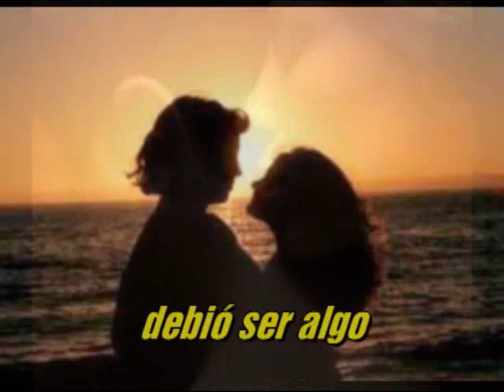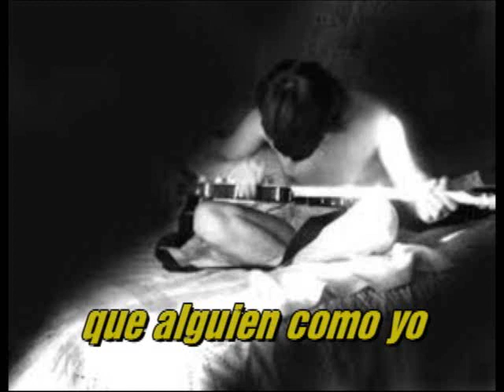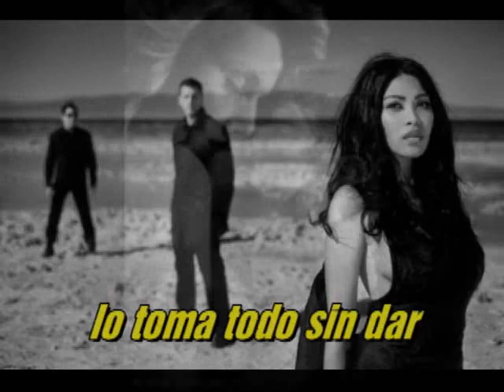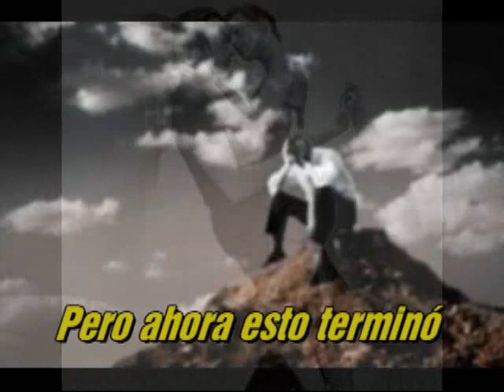(I Just) Died In Your Arms - Cutting Crew (Sub. Español)